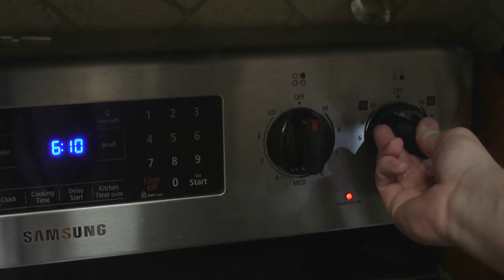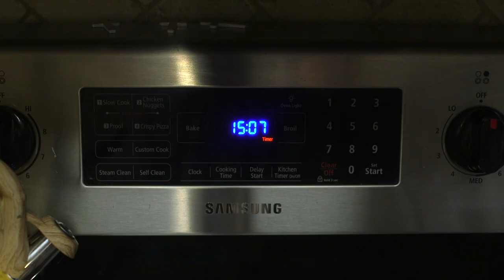Jambalaya - A Short Film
Ingredients:

Zatarans Jambalaya mix - Family Size
Butterball Smoked Polska Kielbasa Turkey Sausage
Rotisserie Chicken
Tony Chachere Creole Seasoning
Water - 3 cups
Chicken Broth - 1 cup